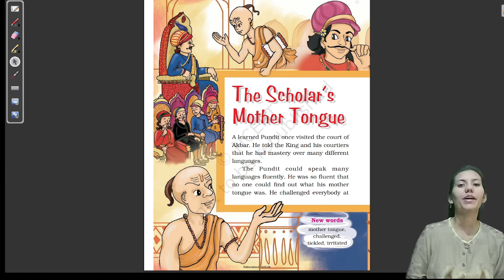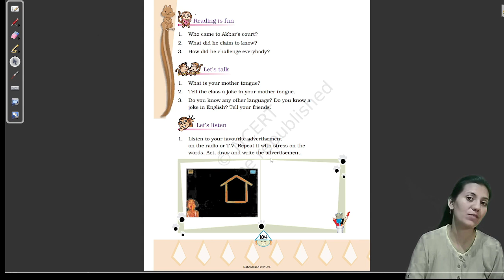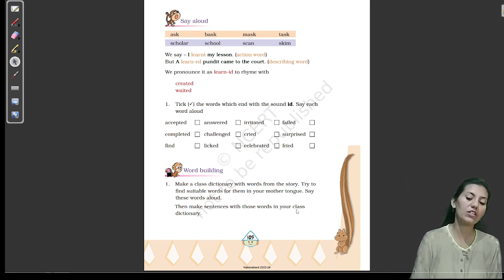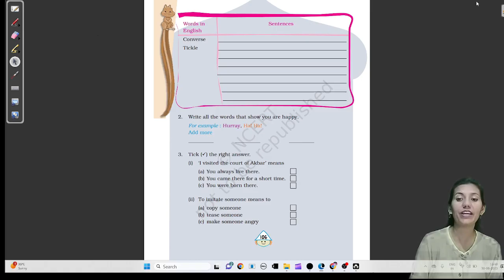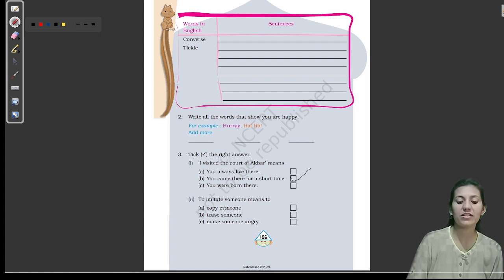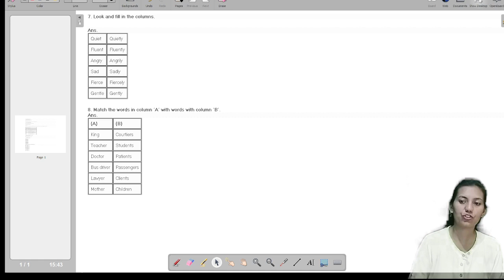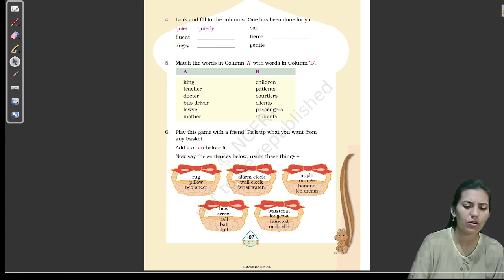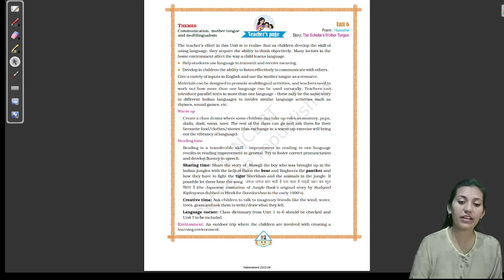Class - 4 ENGLISH Unit- 6||The Scholar's Mother Tongue || NCERT MARIGOLD BOOK| @PassionAdda​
Class - 4th
Subject - English {MARIGOLD} NCERT
Unit - 6
Chapter - The Scholar's Mother Tongue
Content - Back Exercise

👉WHY TO JOIN "PASSION ADDA"?
👉"PASSION ADDA" is an "FREE" online education platform that gives you NCERT/CBSE curriculum based full courses so that you can perform well in all exams you give in your academic career.